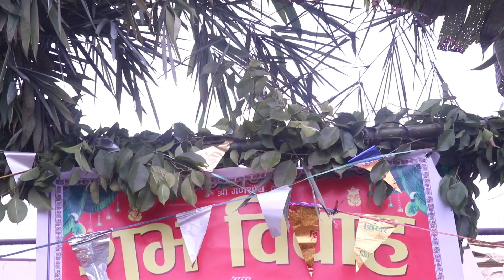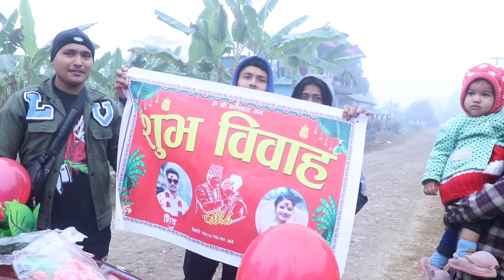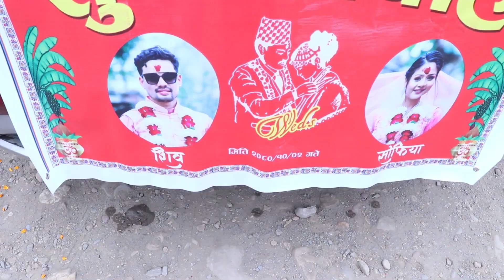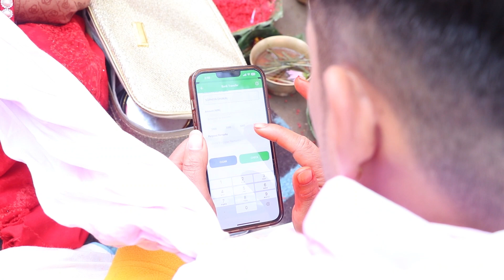shiva weds sophiya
km photo studio